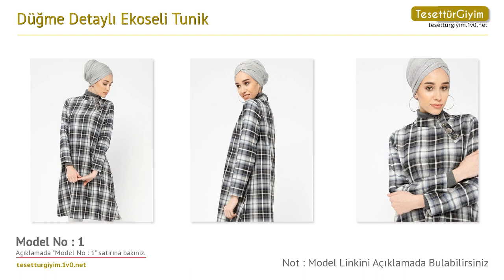Düğme Detaylı Ekoseli Tunik -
Bu senenin tunik modellerini sizler için derledik. Videodaki tunik modelleri hakkında daha detaylı bilgi almak için aşağıdaki bağlantıları kullanabilirsiniz.

Model 1 :
Düğme Detaylı Ekoseli Tunik - Siyah - Benin

Model 2 :
Düğme Detaylı Ekoseli Tunik - Yeşil - Benin

Model 5 :
Düğme Detaylı Ekoseli Tunik - Lacivert - Benin

Model 6 :
Düğme Detaylı Ekoseli Tunik - Kırmızı - Benin

Model 7 :
Düğme Detaylı Ekoseli Tunik - Koyu Yeşil - Benin

Model 8 :
Düğme Detaylı Ekoseli Tunik - Camel - Benin

Model 9 :
Düğme Detaylı Ekoseli Tunik - Mavi - Benin

Model 10 :
Düğme Detaylı Ekoseli Tunik - Kırmızı Gri - Benin

Model 11 :
Düğme Detaylı Ekoseli Tunik - Mürdüm - Benin